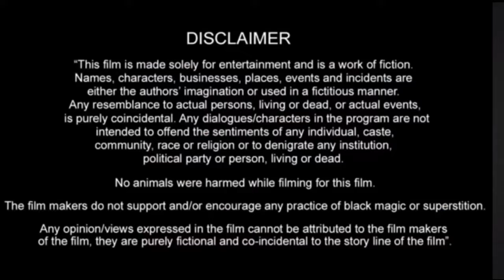Sautan सौतन Latest New Bhojpuri Movie 2024 | Part 3 | Ritu Singh | Bhojpuri Film Review & story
Latest new bhojpuri movie 2024
Sautan new bhojpuri film update
part3 sautan bhojpuri film Review